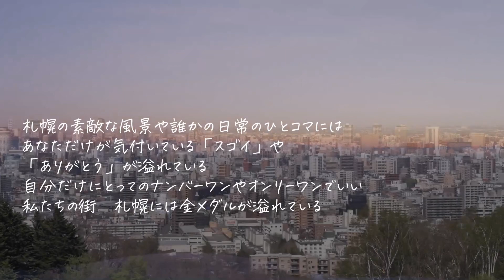いい人、いい街♯まいにち金メダル 10月１日放送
UHB　毎月第１・第３日曜日　あさ6時25分～6時30分放送
すてきな人や魅力的な場所など、札幌にあふれている「まいにち金メダリスト」を紹介します。

今回の金メダリスト：
・10/1放送回　かたちコーヒー　焙煎士　ぎっしさん